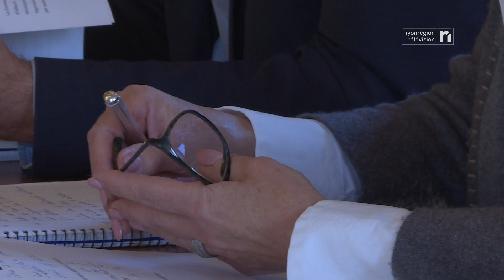INFO - Point presse Municipalité Gland, Orgue du temple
A 50 ans, l’orgue du temple Saint-Paul doit être rénové. Une tâche qui incombe aux communes. De son côté, la Municipalité de Gland souhaiterait l’utiliser plus largement que dans le cadre des cultes (lors de concerts par exemple). Cela impliquerait d’ajouter 28 jeux et une console à trois claviers. Une modification qui permettrait de jouer un répertoire plus étendu que la musique baroque.